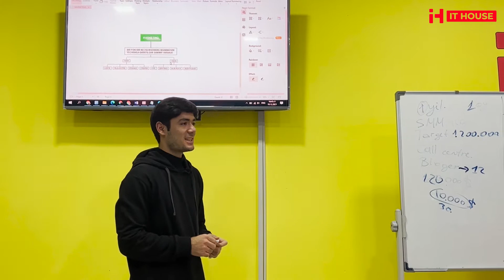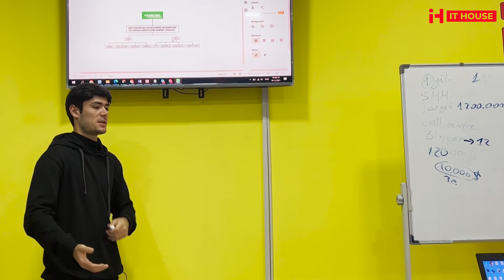Qora PR yomon marketing ustozi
Zamonaviy kasblar bo'yicha bizning bepul va tekin darsliklarimiz sizlar uchun.

Siz IT House kanalida zamonaviy kasblardan : web dasturlash, frontend va backend dasturlash, SMM sohasi, grafik dizayn, web dizayn, android va python dasturlash, 3d max darslari, ingliz tili va shu kabi ommalashib borayotgan kasblar bo'yicha tekin darslarni ko'rishingiz mumkin.

Agar ma'lumotlar foydali bo'lsa albatta like tugmasini bosing va fikrlaringizni kommentariyada qoldiring.

IT House o'quv markazi sizga zamonaviy kasblarni o'rganishda yordam beradi.

Manzil : Uchtepa tumani, Farhod bozor ro‘parasidagi Oazis savdo markazining 2-qavati 34-xona
Telegram kanalga ulanish: @ithouse_EDU